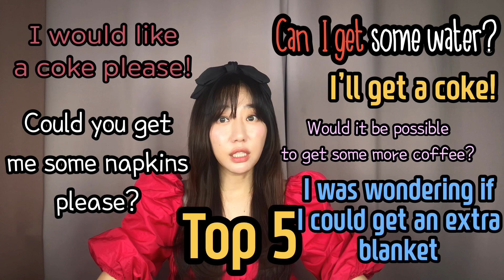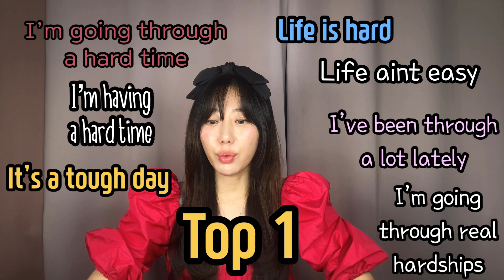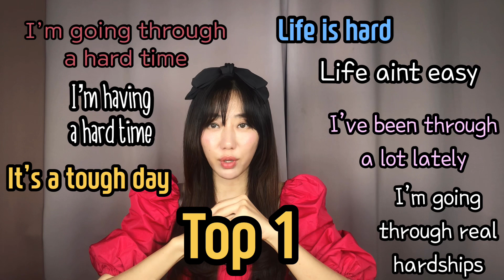최악의 충격적인 영어실수 TOP8! (이런말 절대 절대 하지맛!!)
한국인이 자주 실수하는 영어표현을 알아보아요:)